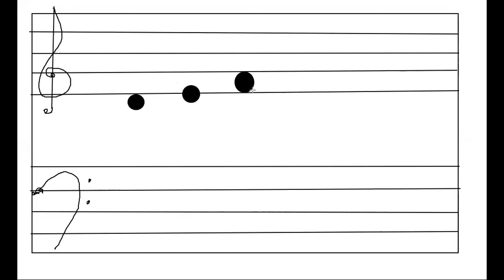Learning Piano or Guitar Online - Is it really worth it?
This video gets into the good, the bad and the ugly of teaching and learning piano, ukulele or guitar online. Get the facts before you commit (or refuse) to go for online lessons.